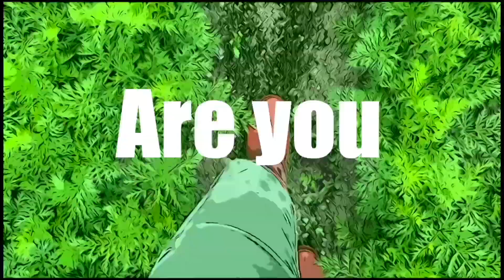動画再開致しました。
いよいよ、動画再開。